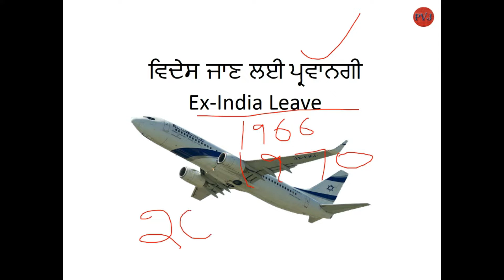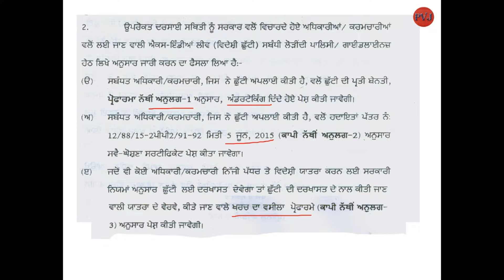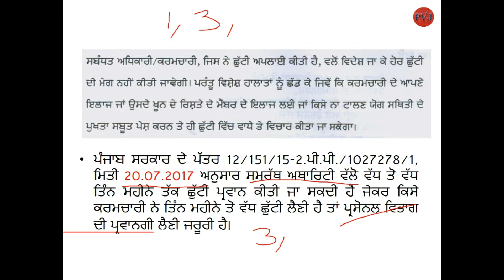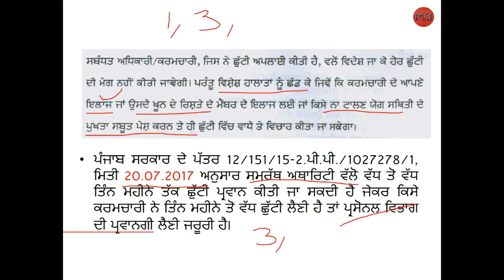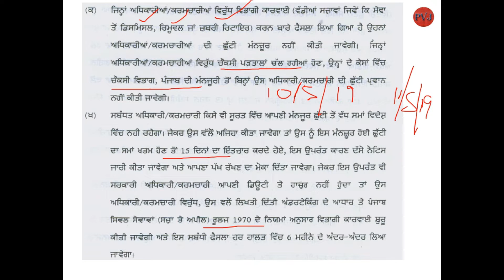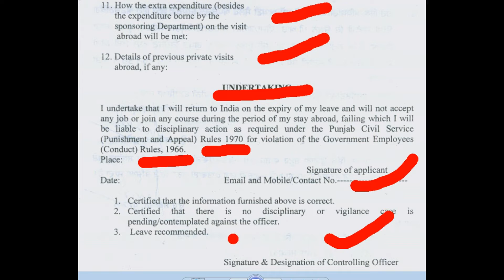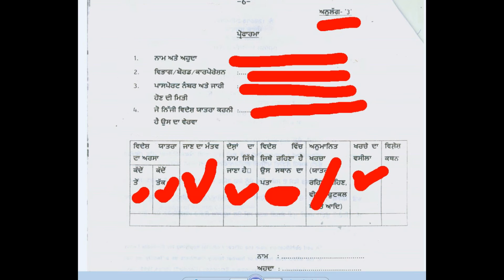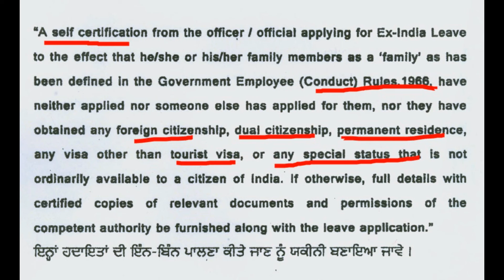Ex India Leave, ਵਿਦੇਸੀ ਛੁੱਟੀ